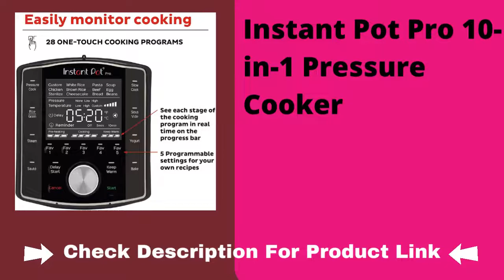Best instant pot pro| instant pot vs pressure cooker| kuhn rikon pressure cooker parts review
Best instant pot pro instant pot vs pressure cooker kuhn rikon pressure cooker parts review instant pot multi cooker

Experience the next generation of convenience with Instant Pot® Pro. It starts with 28 smart cooking programs and adds 5 new Favorite program settings. Best instant pot pro instant pot vs pressure cooker kuhn rikon pressure cooker parts review instant pot multi cooker

Spend less time in the kitchen with 20% faster pre-heating and up to 70% faster cooking overall. It replaces 10 kitchen appliances: slow cooker, pressure cooker, sous vide, sauté pan, sterilizer, yogurt maker, food warmer, cake baker and steamer. The upgraded gentle steam release is quieter and less messy with the diffusing cover. And the Pro is filled with thoughtful extras like Easy Grip handles on the inner pot, a large LCD display that’s easy to read, and an auto-sealing lid. Best instant pot pro instant pot vs pressure cooker kuhn rikon pressure cooker parts review instant pot multi cooker
The Instant Pot Pro offers the quality, convenience and versatility you’ve come to expect from Instant – discover amazing. Included accessories: Accessories include an extra sealing ring and stainless-steel steamer rack with handles.